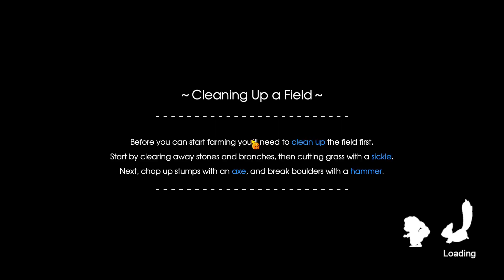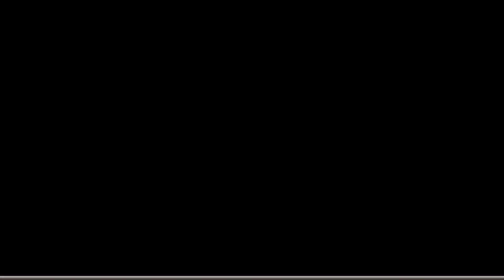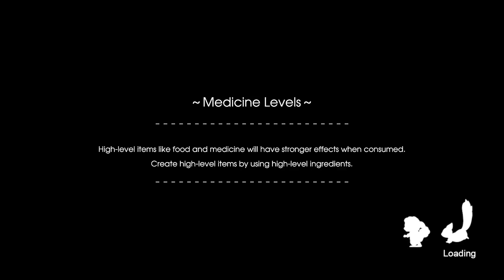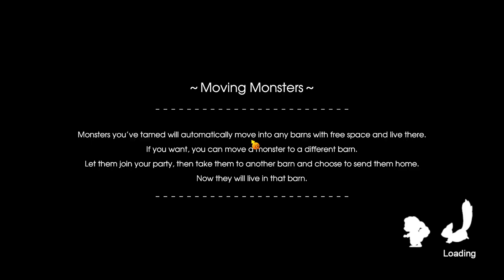Rune Factory 5 [PC] Monster Barns and Taming - E12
Episode 12 Building the Monster Barns and Going out taming some Monsters

Developer: Marvelous
Publisher: XSEED Games, Marvelous USA

As the newest ranger of a peacekeeping organization known as SEED, protect your community by rounding up rowdy monsters and going on special missions. Cultivate your farm and friendships alike while unravelling rune-related mysteries!

Sow seeds of a new life in Rigbarth as you embark on a grand Rune Factory adventure!

In the sleepy border town of Rigbarth, mysterious events are unfolding, affecting the runes that govern the balance between humanity and nature...

As the newest ranger for the peacekeeping organization, SEED, protect the frontier town by rounding up rowdy monsters with your official SEED-issued spell seal. When not on a mission, work with the people of Rigbarth to help the town flourish through farming, festivals, and friendships!

As the balance of peace begins to shift, however, it comes time to prove yourself. Team up with townsfolk and embark on a grand adventure to unravel the mystery befalling the land, embracing your inner-power to halt the descent into chaos.

Fast-paced action RPG combat
Venture into the vast, vibrant wilderness with friends from Rigbarth by your side to unlock powerful and stylish link attacks that encourage teamwork and strategy.

Fantasy farming taken to new heights
Tame monsters to serve as your helpful farmhands as you grow a wide variety of crops on the backs of dragons!

Relax in your new home
Take time out of your adventure to enjoy the gentler pace of town life. Compete in cooking, crafting, and fishing contests or invite your sweetheart to join you for stargazing during one of Rigbarth’s many seasonal festivals.
Find your special someone
Forge friendships and get to know the eligible marriage candidates of Rigbarth by completing their unique storyline. Fall in love, pop the question and even start a family!

Type of Game: RPG, Adventure, Farming Simulation